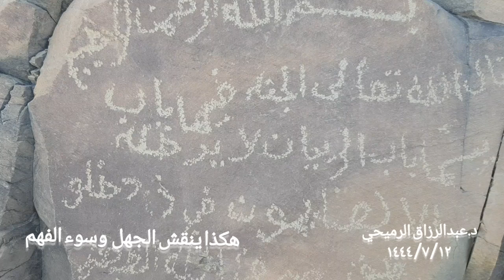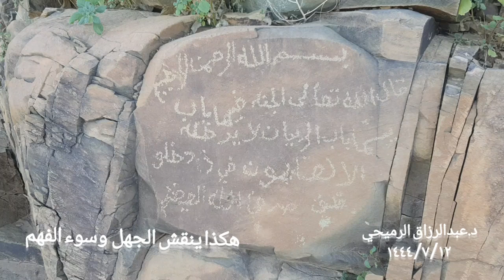لا تصدق حجم فداحة هذا النقش في حق القرآن والسنة!!!.